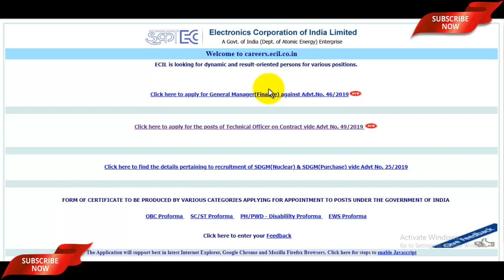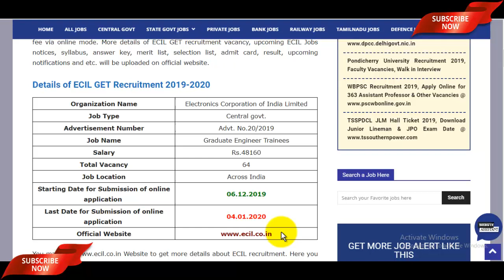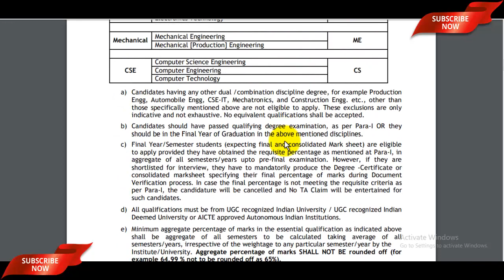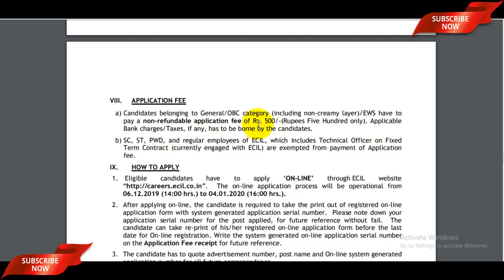ECIL Recruitment 2019-20 For Graduate Engineer Trainees | ECIL Vacancy 2019 - All India Jobs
The ECIL Recruitment 2019 Notification has been announced by the Electronics Corporation of India Limited (ECIL). Candidates also search it as ECIL GET Recruitment 2019, Apply Online for ECIL Vacancy 2019 Dear Applicants who want to apply for ECIL Notification 2019 should check out the complete details which mention in video description as well as in video.

December 2019 jobs
jobs in December 2019,
recruitment 2019,